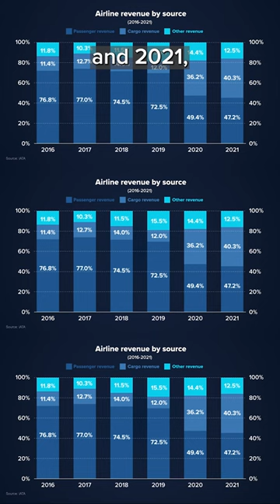Why your next flight may be carrying more than just luggage in its cargo hold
Airlines have been hauling cargo underneath passengers for decades — including cars, medical supplies, and even sharks. Cargo share and total airline revenue almost quadrupled between 2016 and 2021 — and it doesn't look like its slowing down.